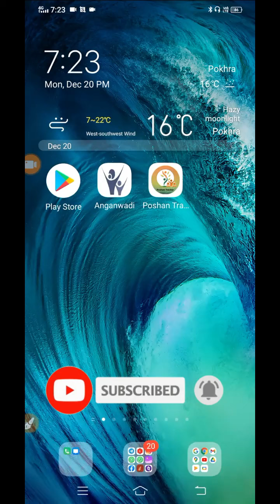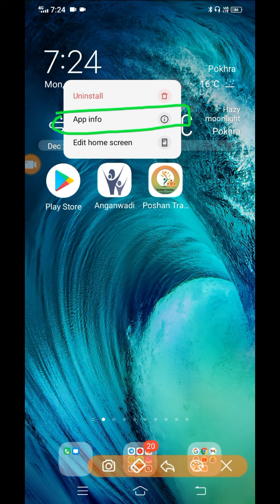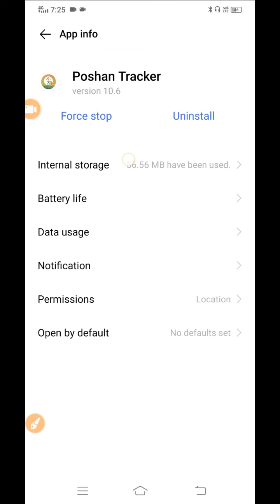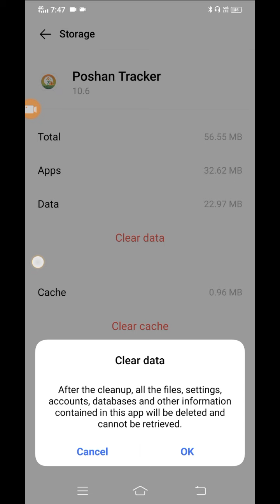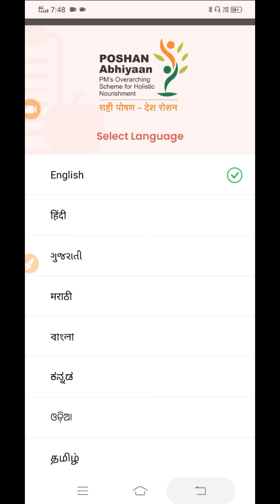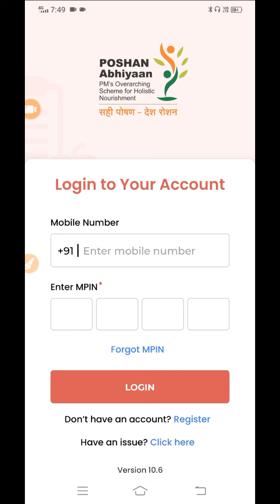पोषण ट्रैकर में अब नहीं होगा प्रॉब्लम ऐसे करे फ़ास्ट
पोषण ट्रैकर में अब नहीं होगा प्रॉब्लम ऐसे करे फ़ास्ट  100% Working

About : - Anganwadi Help Line  ( Shyam kumar )  # Anganwadihelpline#poshan tracker